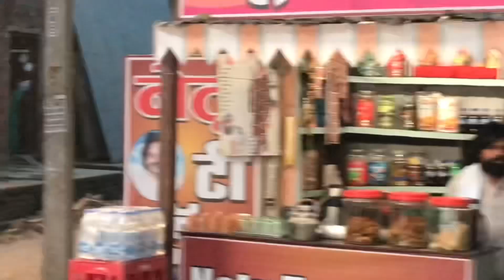Behind the scenes of Land Jihad